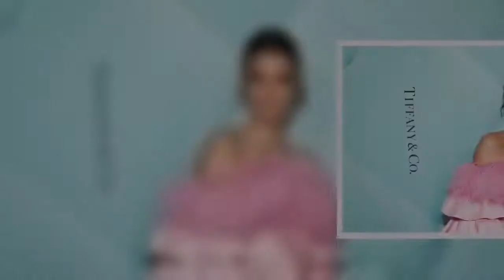Dekadent! Kendall Jenner präsentiert eigenes Dior-Snowboard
Kendall Jenner (25) genießt ihren Luxus-Lifestyle! Das Supermodel und Mitglied des berühmten Kardashian-Jenner-Clans, genießt gerade freie Tage mit den Liebsten im Winterurlaub. In letzter Zeit wurde die Familie häufiger schon für ihr Verhalten während der aktuellen Gesundheitskrise kritisiert – doch das lässt das Model anscheinend kalt. Im Netz präsentierte Kendall jetzt auch noch stolz, worauf sie da eigentlich so durch den Schnee gleitet...In ihrer Instagram-Story postete die 25-Jährige jetzt ein Foto ihres Snowboards. Dass es sich hierbei aber nicht um ein gewöhnliches Brett handelt wird schnell klar, wenn man einen Blick auf die Marke wirft: Ein Dior-Schriftzug ziert das Ende des Boards. Kendalls Fortbewegungsmittel kostet sage und schreibe 6.500 Euro. Das kommt nicht bei allen gut an. Auf Twitter schrieb ein wütender Follower: "Kendall fährt auf ihrem Dior-Snowboard herum und ich arbeite für 45 Cent die Stunde."Kendall ist aber nicht die Einzige, die sich mit Kritik konfrontiert sieht. Auch Kim Kardashian (40) musste nach ihrer Geburtstagsfeier auf einer Privatinsel ordentlich einstecken. "Die Reichen können so tun, als ob auf einer Privatinsel Normalität herrschen würde", schrieben damals viele aufgebrachte Social-Media-User.